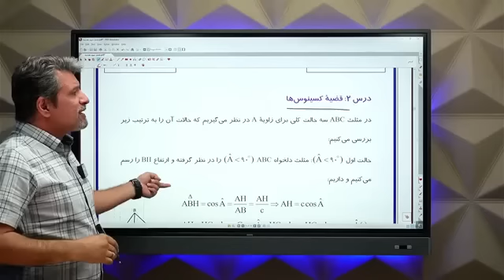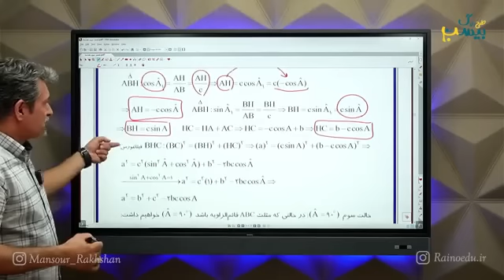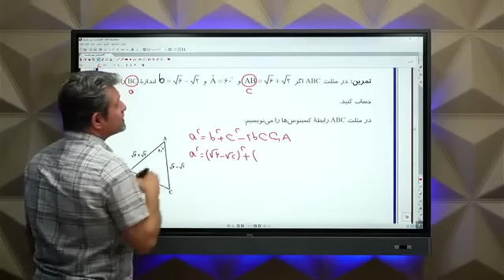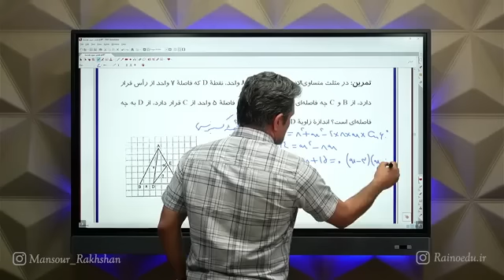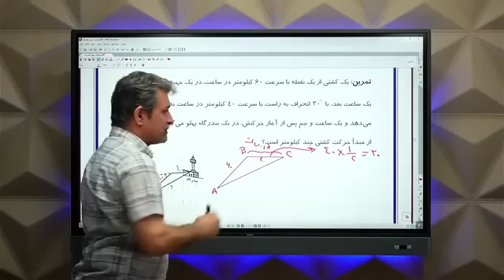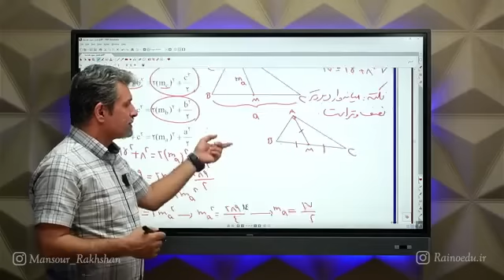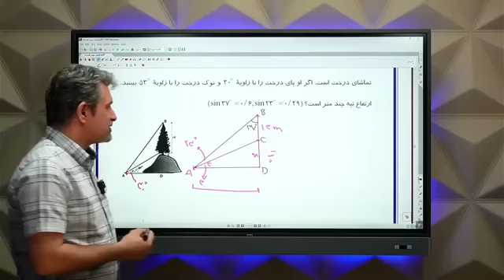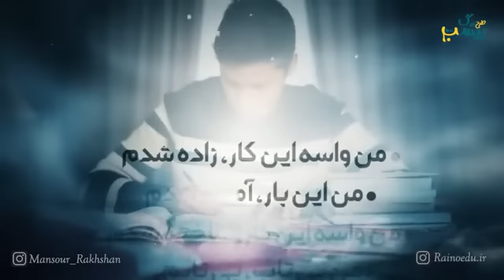Math Summary 3 Twelve Experimental Files 12 of 12 Files Lets go study with me